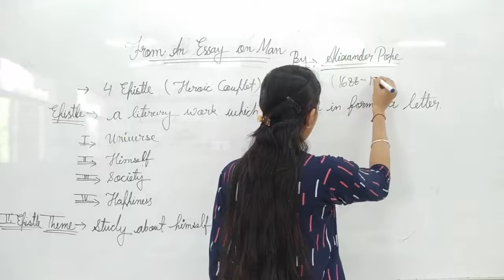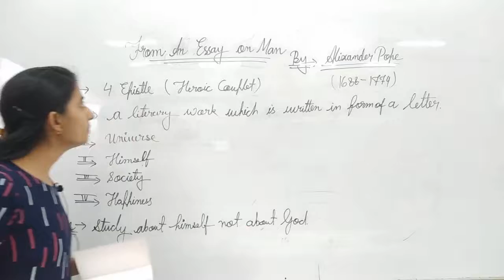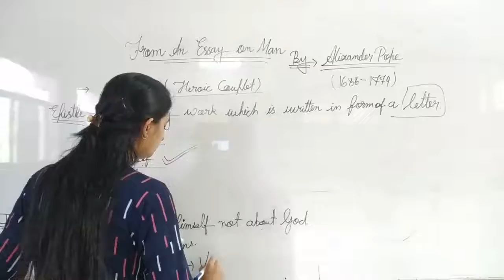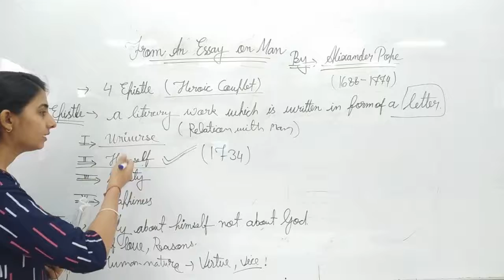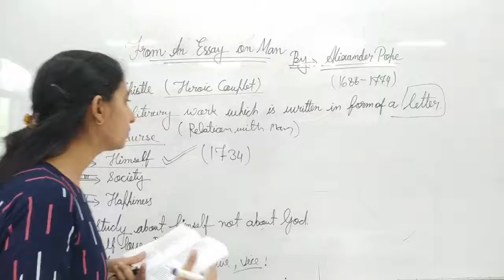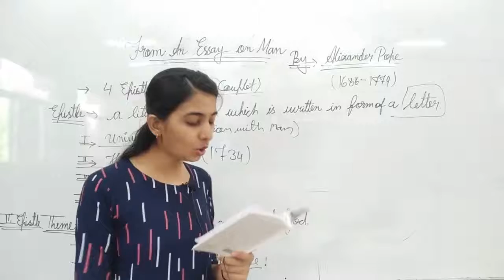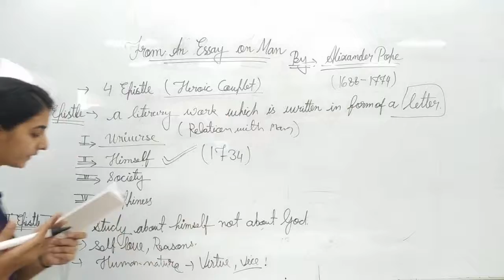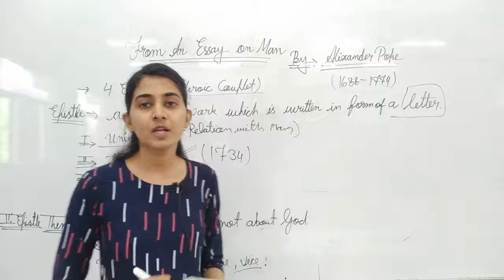From An Eassy On Man By Vritika Nagpuria#SMDTKM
Qualification: MSc. MPhil, Ph.D Chemistry
Experience: Teaching and Research-16 Years

Faculties  :-
Dr Navneet Swami,
Radhika Lohiya,
Anil Nayak,
Manoj Swami,
Chandra Prakash,
Siddharth Anand,
Hanuman Mal Sharma,
Pooja Sharma,
Jyoti Pareek,
Gaurav Joshi,
Kishor Darji,
Manisha Chotiya,
Tirupati Rakshak,
Pradeep Dubey,
Vrituka Nagpuriya